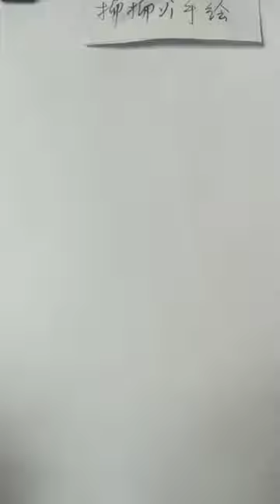How to draw face for Beginners/ EASY WAY TO DRAW A GIRL FACE 2021